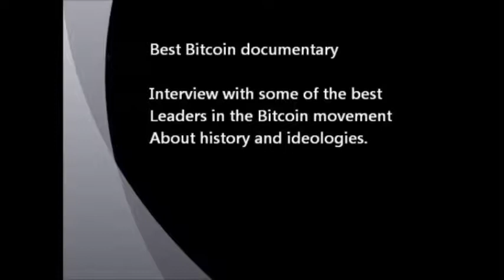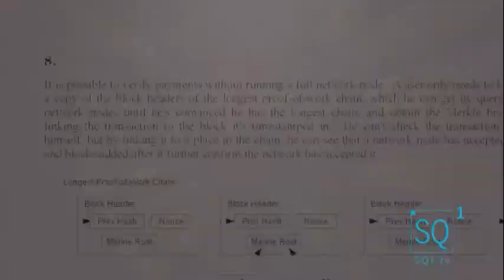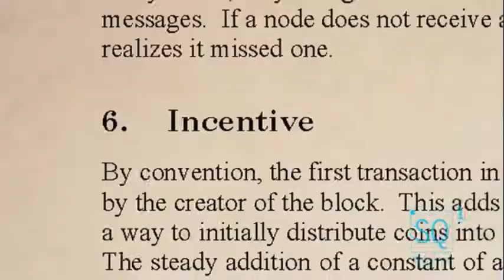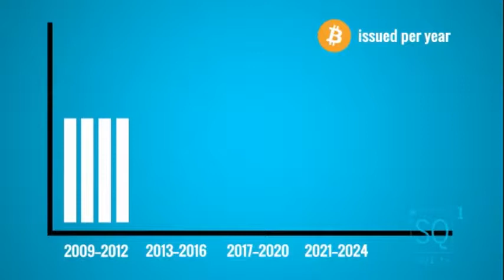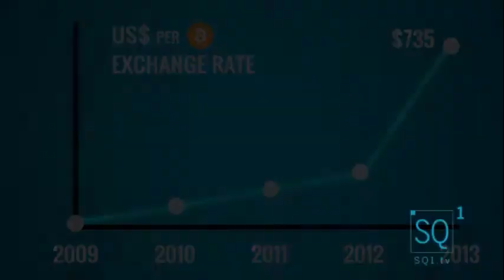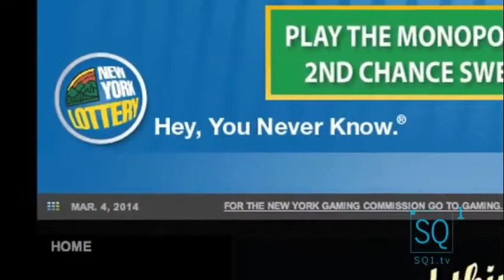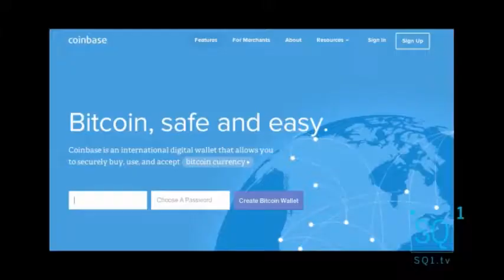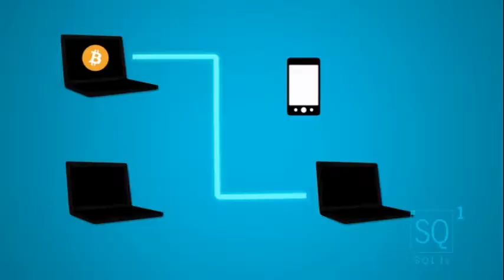TV-Documentary - The Bitcoin Phenomenon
A Bitcoin TV documentary looking at the history and ideologies pushing to take Bitcoin mainstream.

Produced by SQ1.tv which interviewed many Bitcoin movement leaders including Gavin Andresen, the former lead developer; Jeremy Liew, a venture capitalist; Erik Voorhees, one of the notable libertarians in the movement; Fred Ehrsam, co-founder of Coinbase; Peter Vessenes, head of the Bitcoin Foundation.